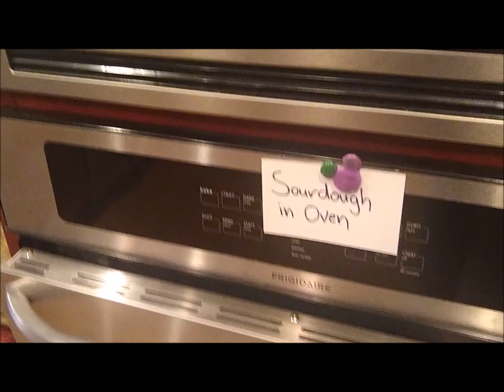Cooking with Food Storage- Things I've Learned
Some things I have learned over the last six months about cooking with food storage.